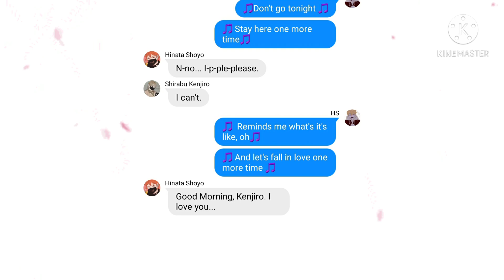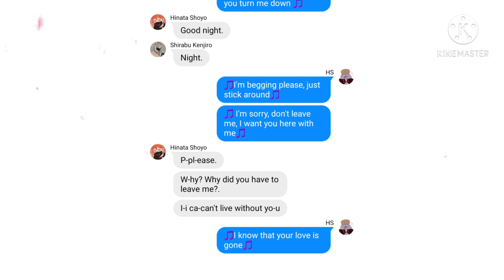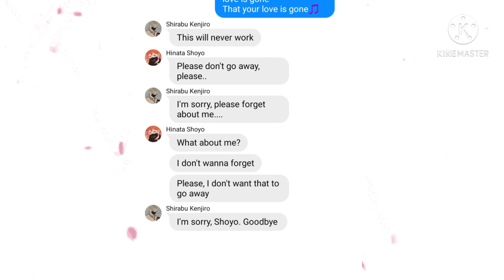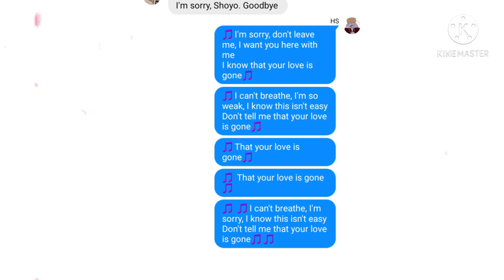Shirahina(Love is gone) Sorry, sh💩😩😫